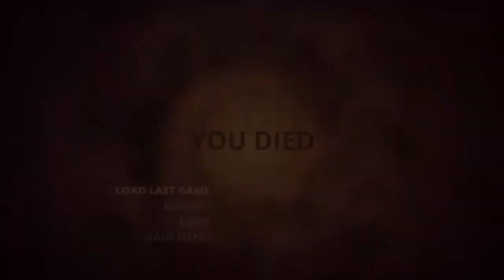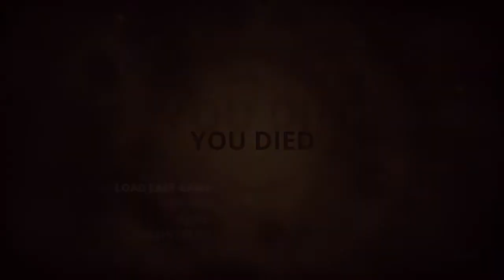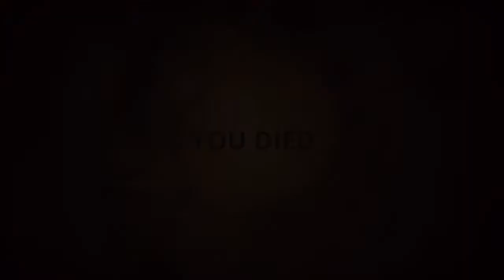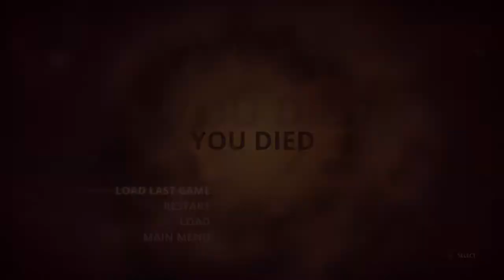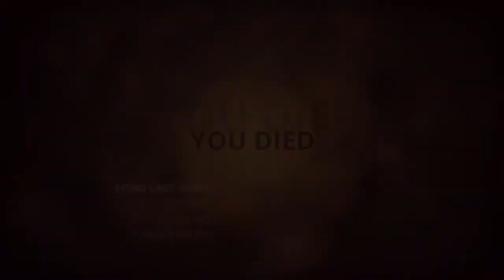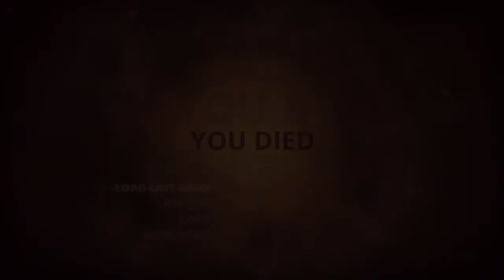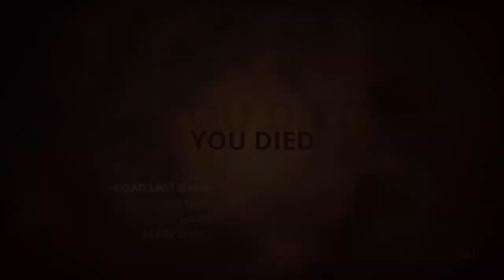Styx: Master of Shadows - PS4 - Mission 5 - The Architect (Blind, Hard Difficulty)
Clone Styx needs to find Querberus the architect and escort him back to the hideout.

00:00:00 - Zone 1 - Hideout
00:16:42 - Zone 2 - Sewers
00:46:11 - Zone 3 - Viaduct
01:32:35 - Zone 4 - Hideout